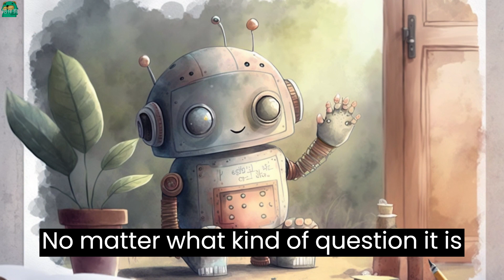【STORIES FOR KIDS】 ChatGPT, What will the future be like?｜Story Adaptation｜Storytelling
ChatGPT, What will the future be like? We really really wanna know... :)